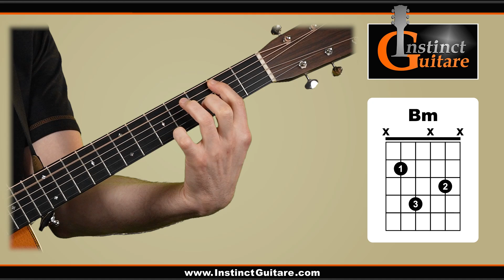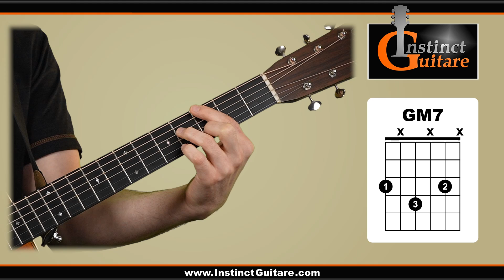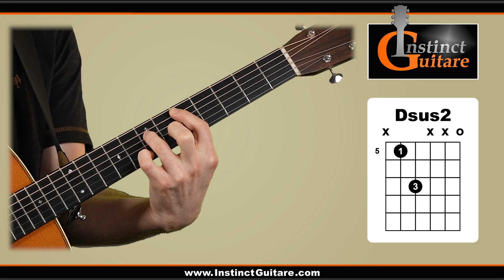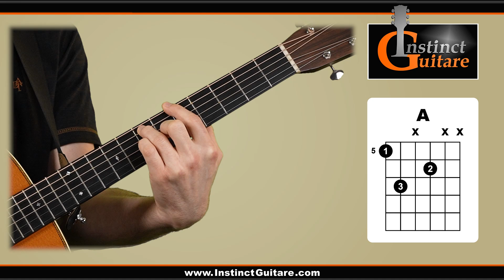Arpèges en Si mineur joués aux doigts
Dans cette vidéo, nous allons jouer aux doigts un enchaînement d’arpèges dans la tonalité de Si mineur.

- Processeur : Fractal Audio Axe-FX III

00:00 Démo
00:25 Intro
00:50 Accords
05:10 Main droite
05:55 1ère mesure
06:34 2ème mesure
06:46 3ème mesure
07:08 4ème mesure
08:13 5ème mesure
08:24 6ème mesure
08:35 7ème mesure
08:45 8ème mesure
09:27 9ème mesure
10:36 10ème mesure
11:18 11ème mesure
11:58 12ème mesure
12:30 Démo tempo lent
13:02 Démo tempo rapide
13:27 Outro